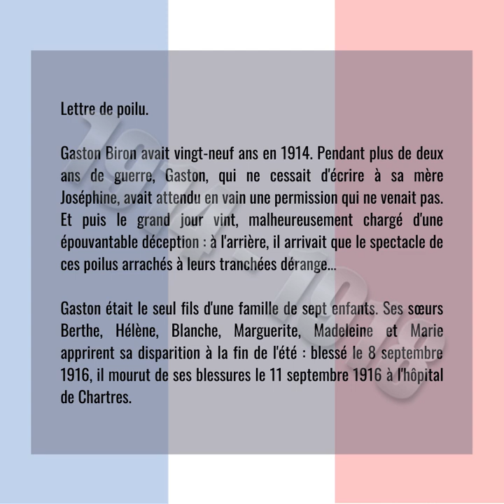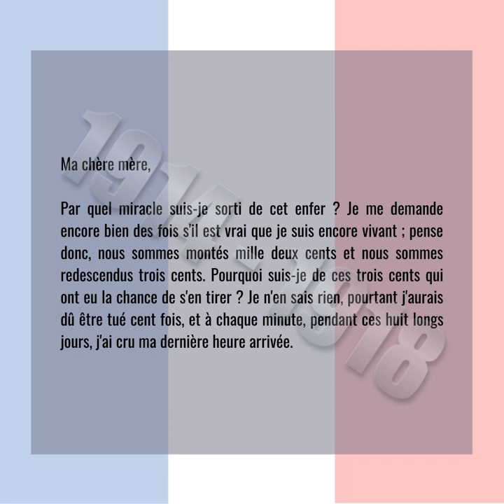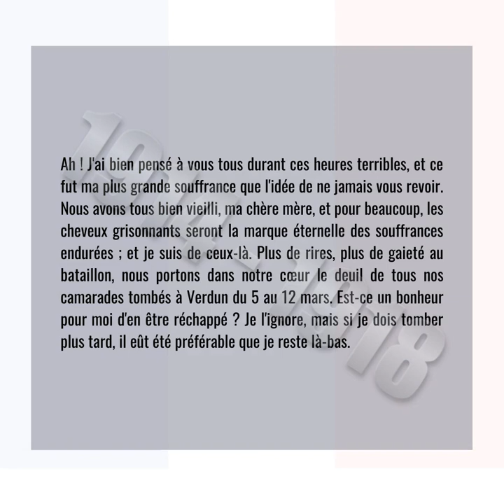Armistice du 11 novembre : Lettre d'un poilu à sa mère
Les élèves de CM2 font une lecture à voix haute d’une lettre d’un poilu français.